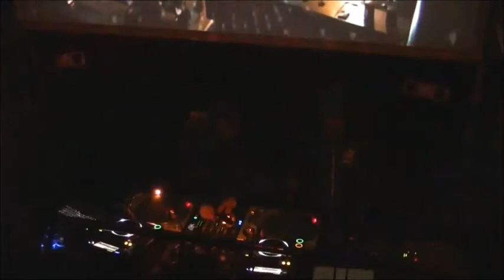DJ Ryota from Japan"Techno Mix" 【Ravage004@Pivote】(Part,1) feb,2014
【Ravage004】

DJ Ryota From Japan
Ryota is techno DJ to work in mito city of Japan
And Long Mix, have a reputation for unique effector work.
Youtube and my own, at Pegasus 303MIX, I have to deliver the MIX.